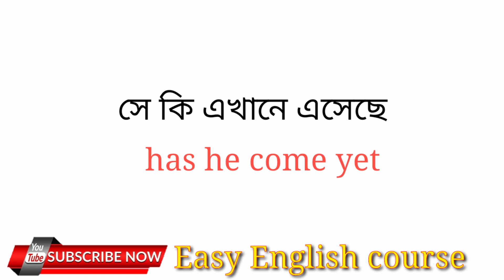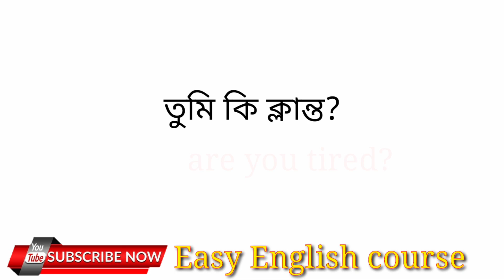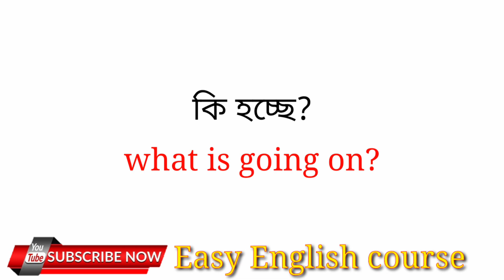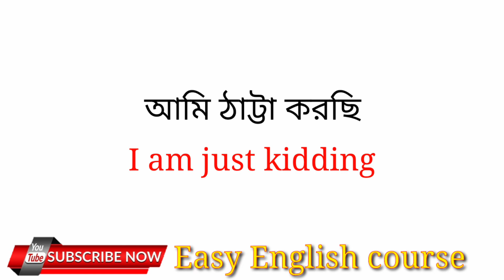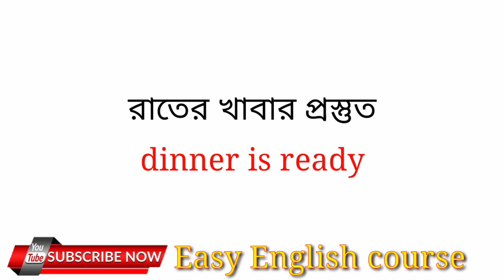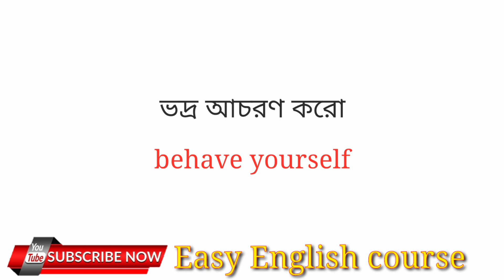50+ Daily use English Sentences ||50+Short sentences for Fluent English ||Fluent English at home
50+ Daily use English Sentences ||
50+Short sentences for Fluent English ||
Fluent English at home

✔Bengali to English Speaking Course, Spoken English Tutorial Bengali, English speaking course in Bengali, Most Important Phrases for Beginners, How to speak English? How to learn English through Bangla? Improve your spoken English skill, English speaking course, Spoken English for everyone, English conversation through Bengali, Spoken English Tutorial in bangla, How to improve your spoken English skill? How to improve English speaking skill? বাংলা থেকে ইংরেজি অনুবাদ  with YouTube English course, speaking English class, The most important spoken speaking English class for beginner, This spoken English through Bangla video will provide English communication skills to the Bengali medium speakers of specifically India and Bangladesh And for the Bengali speaking people residing in any country

সবচেয়ে সহজ উপায়ে ইংরেজি শিখুন - Best spoken English class in Bengali - Spoken English for everyone
more tags ;
ইংরাজী,ইংরেজি,spoken english,speak in english,spoken english,bangla tutotorial,youtube bangla,tech bangla,কিভাবে ইংরেজিতে কথা বলা যায়,আপনিও পারবেন ইংরেজিতে অনর্গল কথা বলতে,কিভাবে সহজে ইংরেজিতে কথা বলবেন,ইংরেজিতে অনর্গল কথা বলুন,ইংরেজিতে অনর্গল কথা বলার সহজ উপায়,সহজে ইংরেজি শেখার উপায়,ইংরেজি কথা বলা শিখুন,ইংরাজিতে কথা বলুন ৭দিনে,ইংরেজি শেখার বাংলা ভিডিও,common english phrases,ইংরেজি উচ্চারণ আরও ভালো কিভাবে করবেন?,স্পোকেন ইংলিশ শেখার সহজ উপায়,english তুমি কি ইংরাজিতে খুব কাঁচা